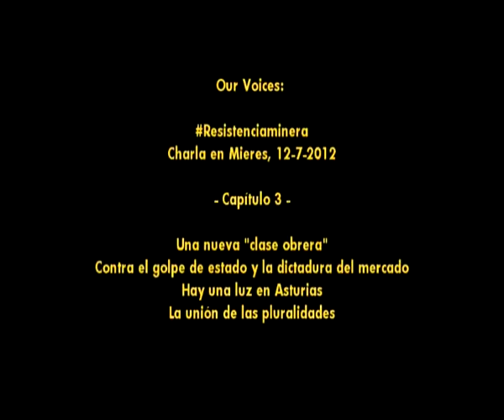Our Voices: Resistenciaminera, Charla en Mieres, 12-7-2012 - Capítulo 3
Resistenciaminera, Charla en Mieres, 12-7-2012 - Capítulo 3
(Iván Suarez, Fran Martínez, José Manuel Zapico, Antonio Alarcón)

Una nueva "clase obrera"
Contra el golpe de estado y la dictadura del mercado
Hay una luz en Asturias
La unión de las pluralidades